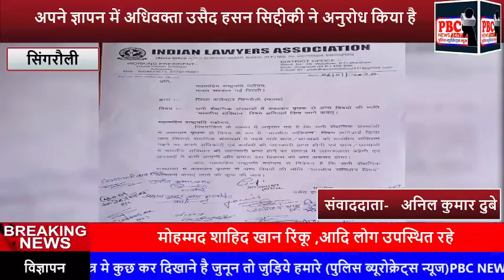इंडियन लायर एसोसिएशन ने राष्ट्रपति के नाम ज्ञापन सौंपा...पुलिस ब्यूरोक्रेट्स न्यूज 1 फरवरी